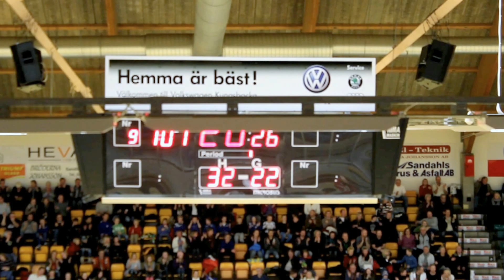Handboll Aranäs Sävehof i Kungsbacka 3 dec 2012